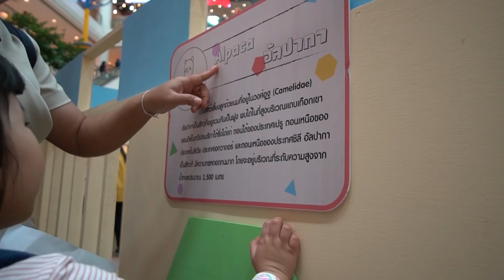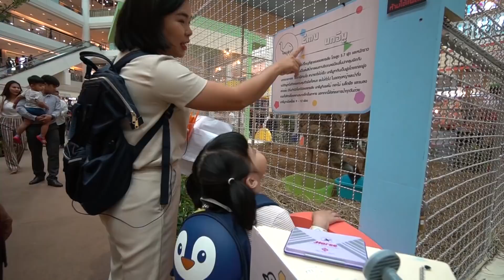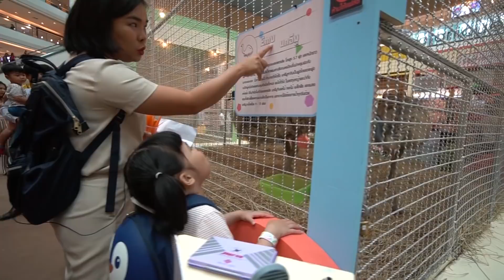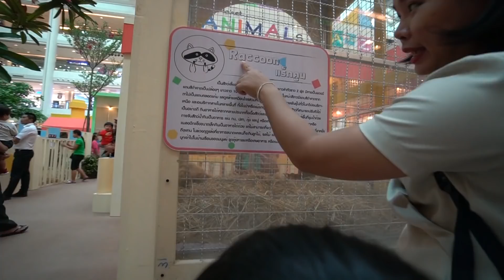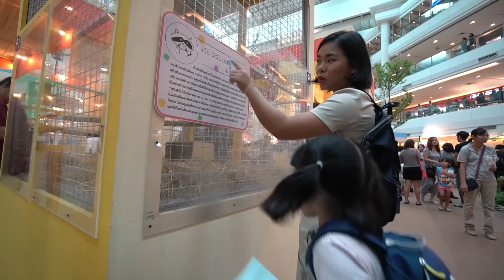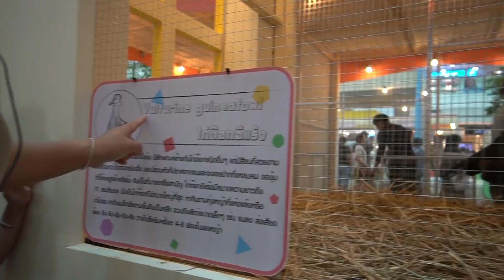น้องถูกใจ | ตามหาสัตว์โลก A-Z งาน Animals From A-Z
พาน้องถูกใจไปเปิดโลกแห่งการเรียนรู้ สัมผัสชีวิตสัตว์โลกน่ารักหาชมยาก
ในงาน “Pet Planet ตอน Animals From A-Z” ที่ซีคอนสแควร์ เรียนรู้และสัมผัสชีวิตของสัตว์โลกน่ารักตามอักษรภาษาอังกฤษ A-Z รวม 26 ชนิด มากกว่า 300 ตัว งานมี วันที่ 30 มีนาคม - 8 เมษายน ที่ลานน้ำพุ ชั้น 1 ศูนย์สรรพสินค้าซีคอนสแควร์ ถนนศรีนครินทร์ นะคะ